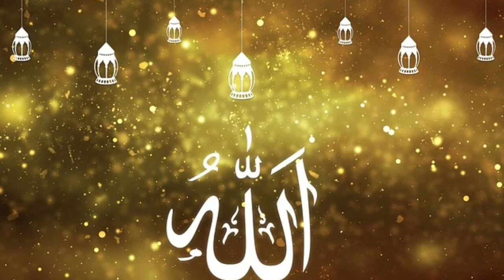duniya ki Haqeeqat a beautiful Speech